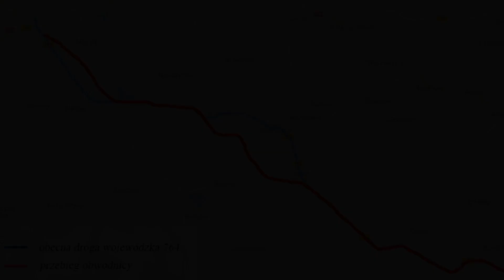Trwają prace przy budowie obwodnicy Sukowa i Daleszyc - sierpień 2018